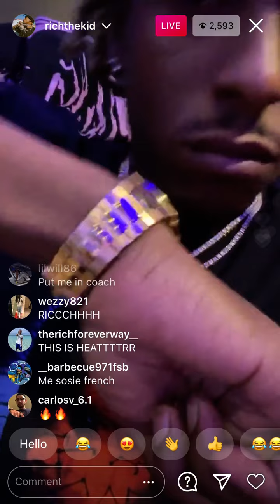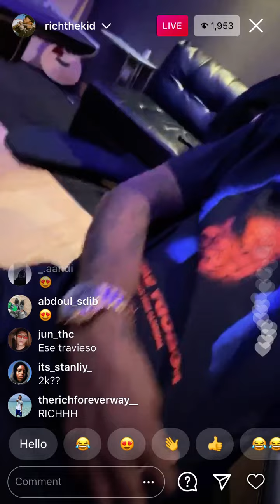Rich The Kid On Live Playing SipTee And Flexing Jewelry